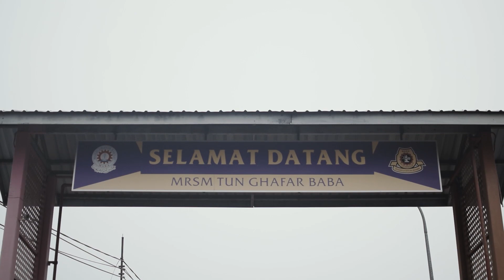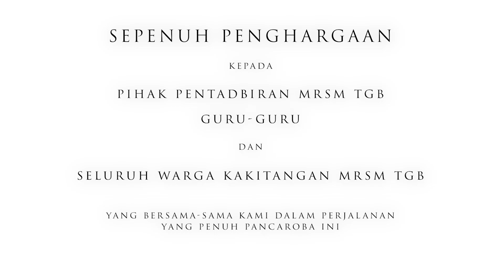MRSM Tun Ghafar Baba - A Tribute To Devine 38'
I wish there was a way to know that you're in the good old days before you've actually left them.

To friends, teachers, and everyone,

Edit:
Congratulations everyone ! We succeeded in staying on the Top 10 for SPM ranking !